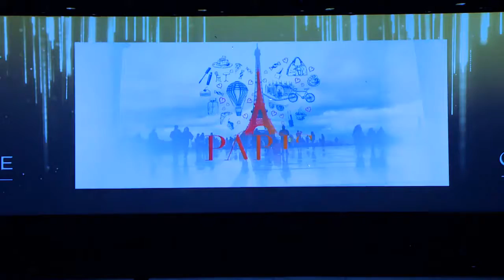ORIFLAME MƏNİM HƏYATIMI DƏYİŞDİ !!!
Siz həyatınızın ən əsas qurucususunuz, istər bundan xəbəriniz olsun, istər olmasın (Rövşən Abdullaoğlu)